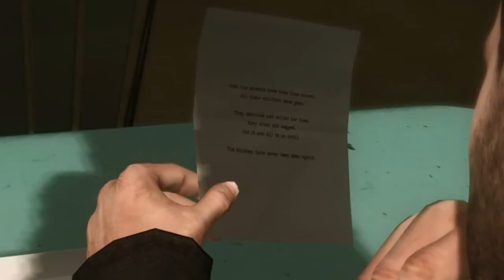Heavy Rain - Movie Style Trailer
Сделал вот такой вот трейлер к интерактивной игре.
Похожие на Youtube не нашёл. Вот и решил сделать своё.
Оцениваем не стесняемся)))
P.S. Тема сисек раскрыта :P
P.S.p.s. Название музыки: Mars - Nick Ingman & Terry Devine-King (Heavy Rain)